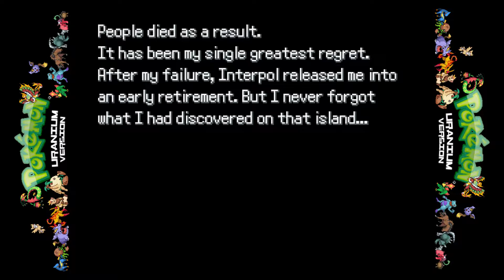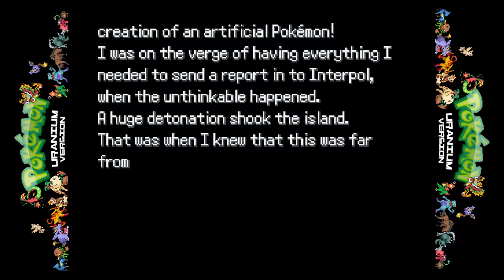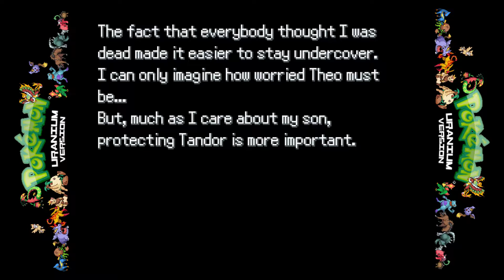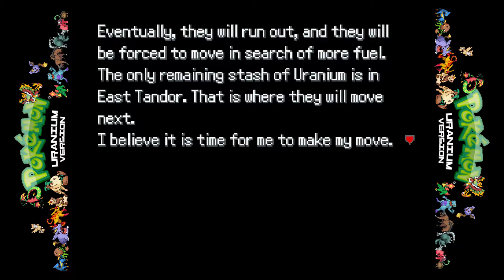[#29/39] Let's Play Pokemon Uranium [German][HD]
► Systeme: PC
► Entwickler: ~JV~
► Genre: RPG